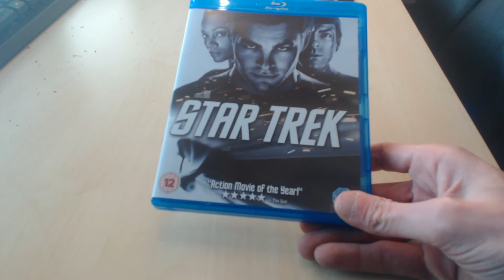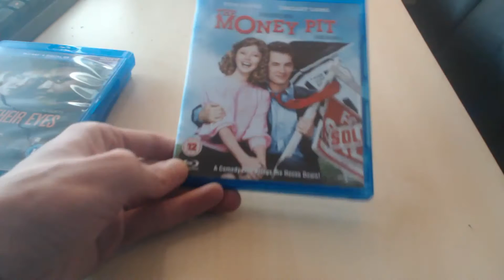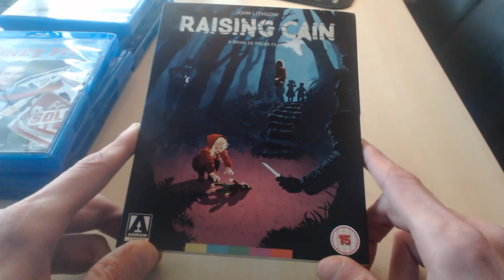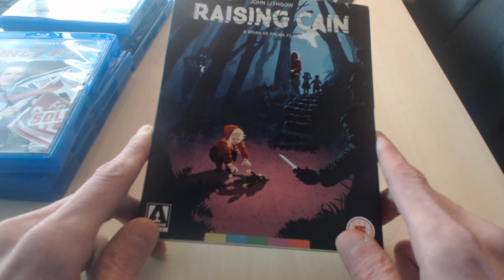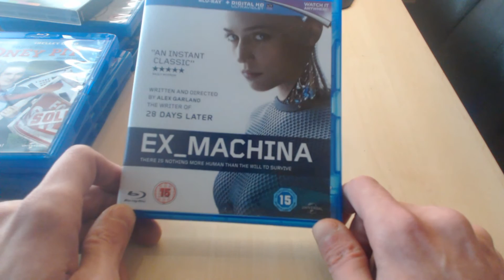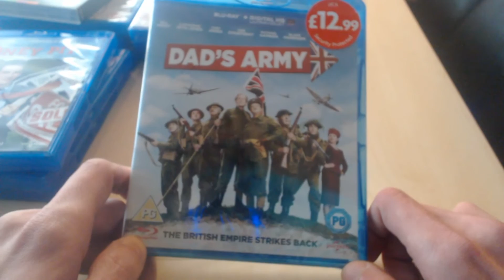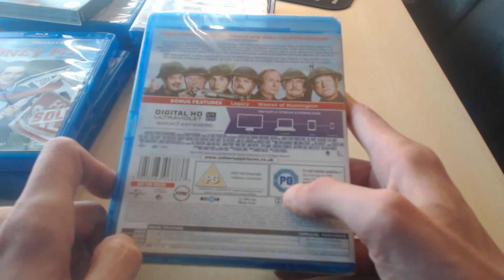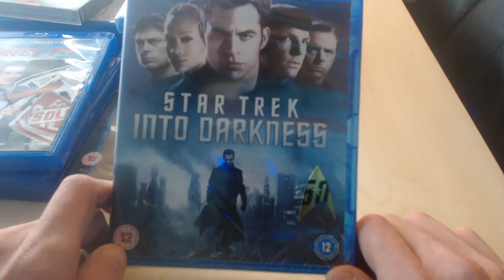Episode 27 - Cheap Amazon BluRay Pickups!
Amazon had a price glitch, so i ordered some new BluRays for the collection!